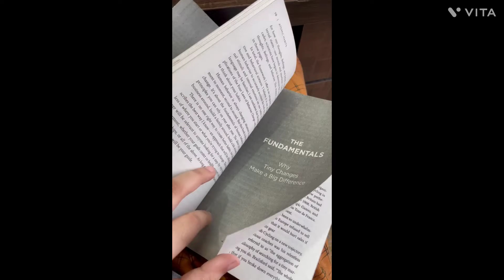Sunday morning of a NEET ASPIRANT 😍😍 2024